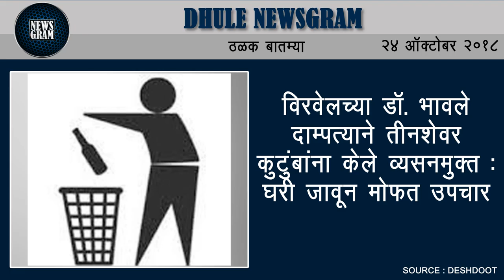Dhule Newsgram | Dhule News | Today's News Headlines | 24 October 2018